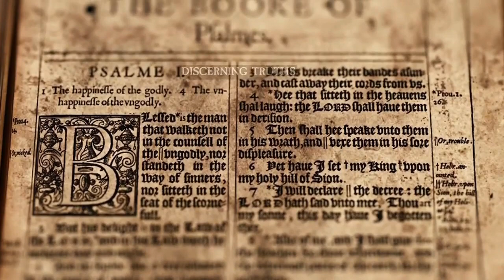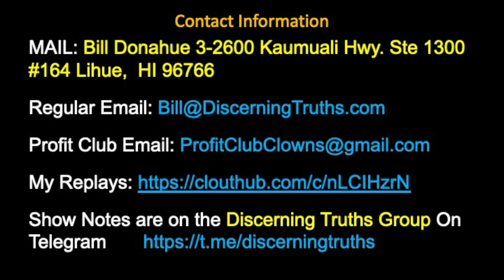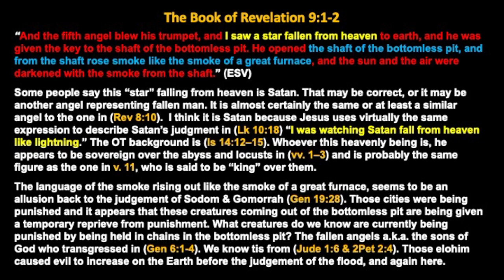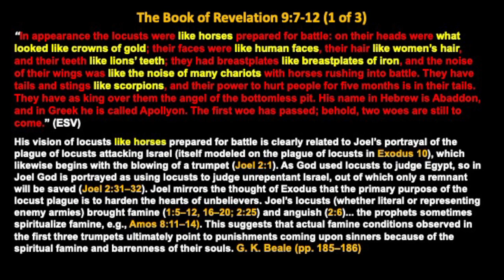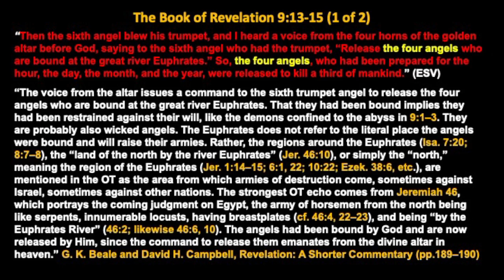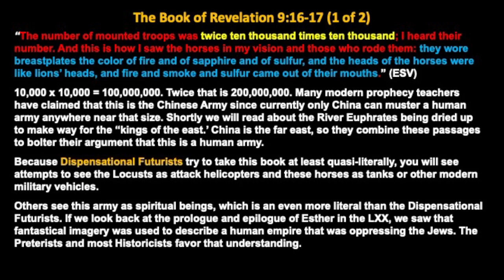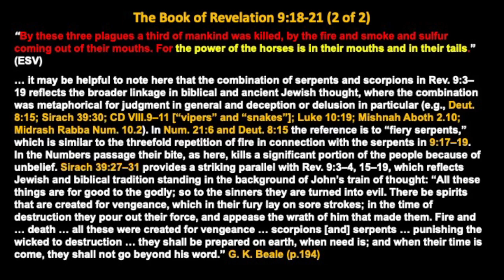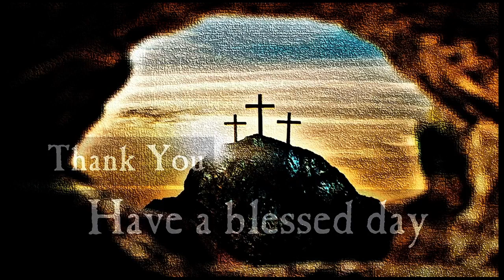203 Rev 9